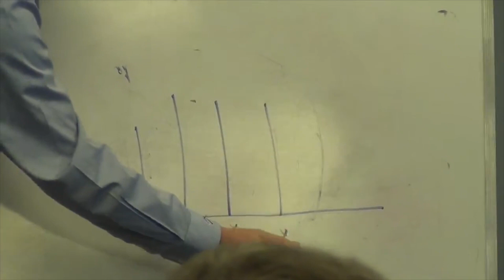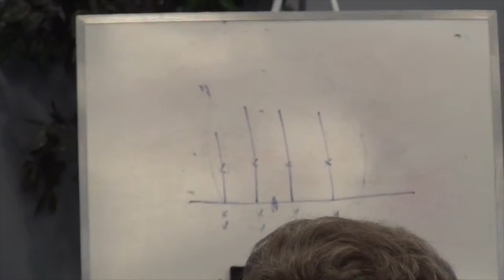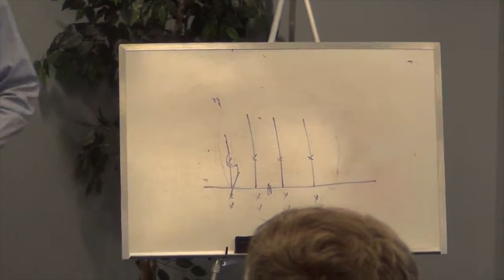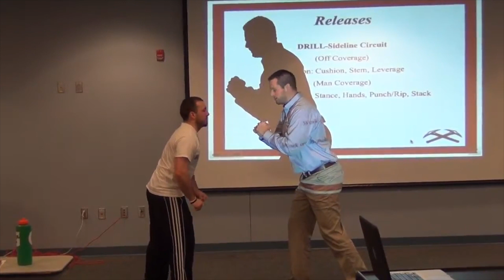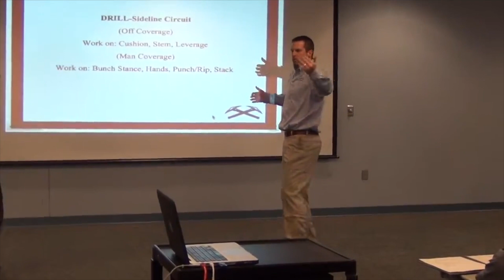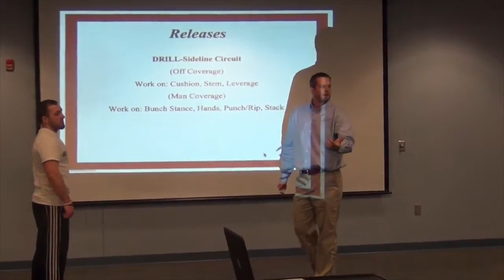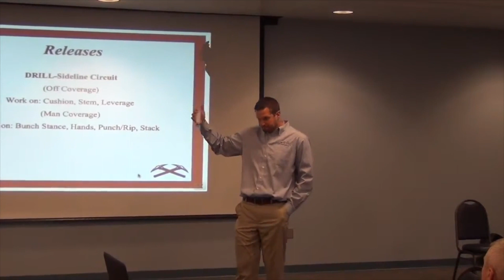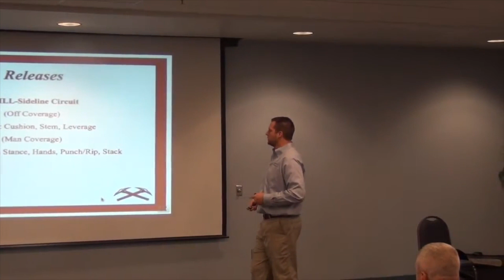Wide Receiver Release Drill Circuit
Ryan Munz of the University of Minnesota State Mankato football program breaks down how their team teaches the WR release drill circuit to create better separation at the line of scrimmage.

Check out today's full clinic video and take a couple of things that can be beneficial to your program at the WR position!

Coach covers philosophy, defensive fronts, and essentials for this scheme.

Chapters:

0:00 - Releases
1:05 - Release Demonstration

 wide receiver blocking drills nfl wr drills with cones mankato state football wr drills for football
 college football stance and start wr coach
 college football route running drills